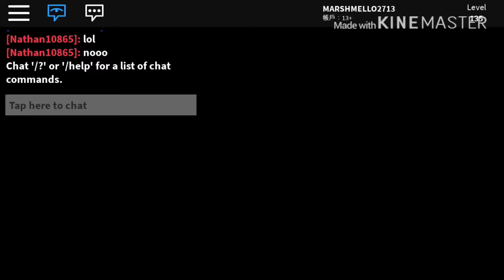Aurora elemental is awesome! | ROBLOX elemental battleground